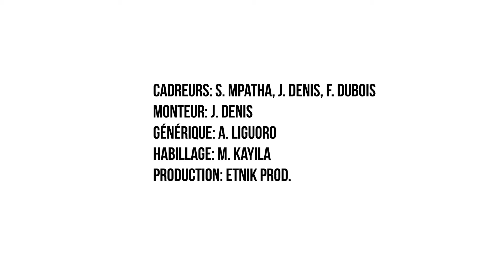ITW Philippe Laloy